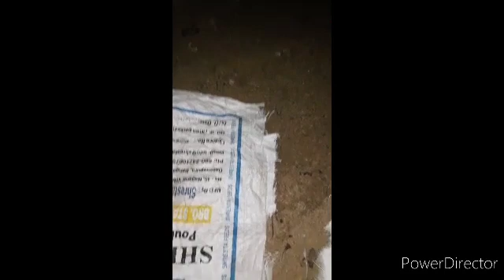Farm camp Fire camp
Farm camp